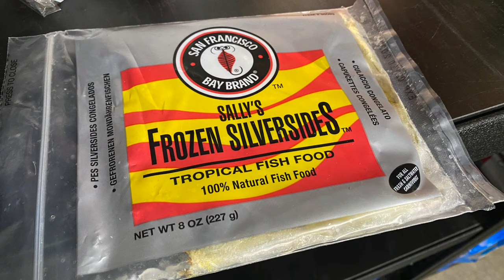Bichirs and Datnoid Attack and Gulp Silversides and Pellets in 210 Gallon Tank - Polypterus Feeding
Hello everyone! It's Pierre and welcome back to the channel.

This is a feeding video of my bichirs and datnoid in the newly rescaped 210 gallon tank. It's filtered with a 55 gallon sump and a Fluval FX6. I normally have the lights off in this tank but turned them on for the feeding.

I feed Sally's Frozen Silversides which I cut up with scissors to make them more "gulp-sized" and also drop in a fair amount of YourFishStuff Carnivore Pellets. These fish are very messy eaters and a feeding like this can spike my nitrates above 100 and so I am very careful to pick up all the uneaten food and bits as well as the visible poop soon after.

Do you keep any bichirs or datnoids? What do you feed them and how often?